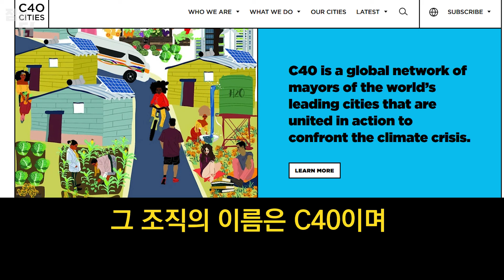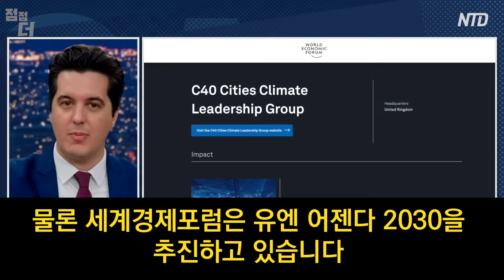서울 시민들 몰래 체결된 글로벌리스트 조약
관련 링크입니다